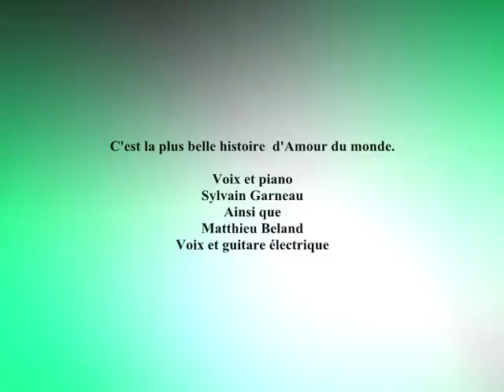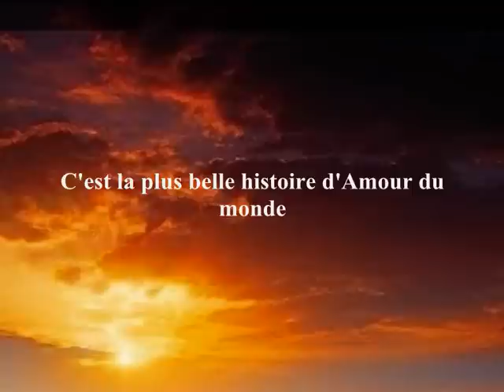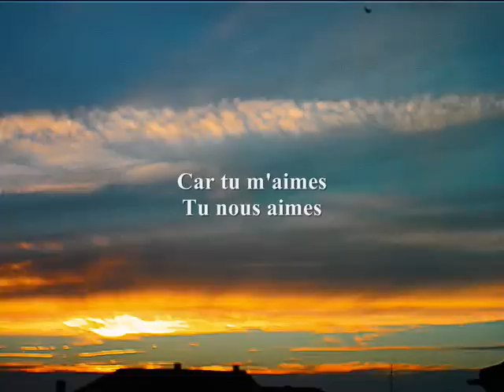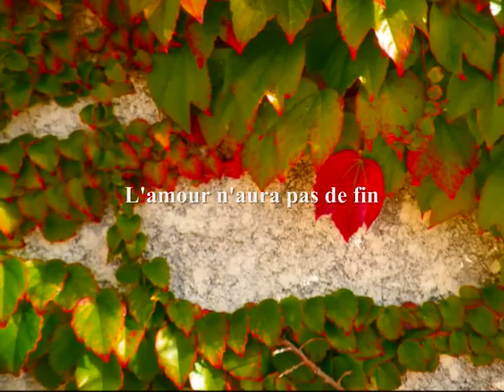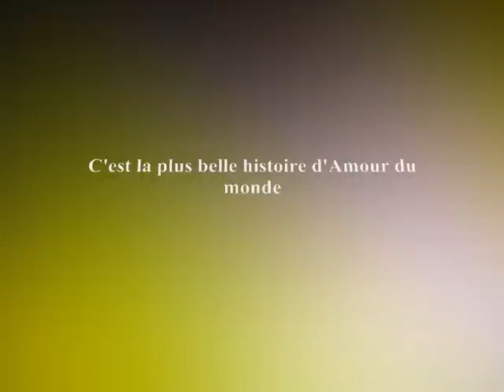C'est la plus belle histoire d'Amour du monde.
Sylvain Garneau au piano et voix ainsi que Matthieu Beland à la guitare électrique et voix.
Duo magnifique sur l'amour de notre Sauveur Jésus-Christ pour l'humanité.
Réalisation du clip
Anne Miller